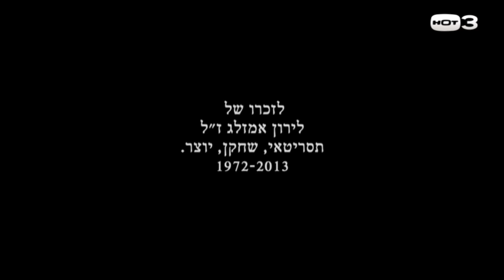הבורר - הסיפור האמיתי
מי העבריין שהשתלט על צילומי העונה החדשה של הבורר? הצצה נדירה ובלעדית למאחורי הקלעים של הסדרה המצליחה "הבורר"

העונה החדשה של הבורר, החל מה-16/10 ב-HOT3 ובחינם בכל זמן שתרצו ב-HOT VOD